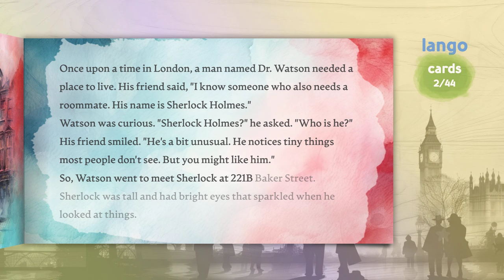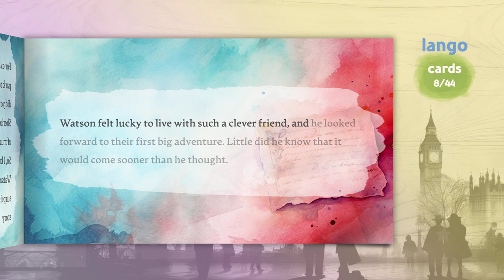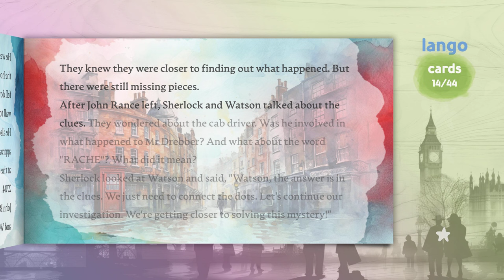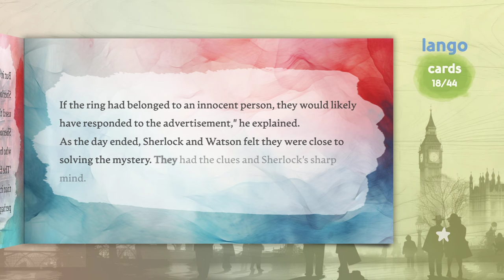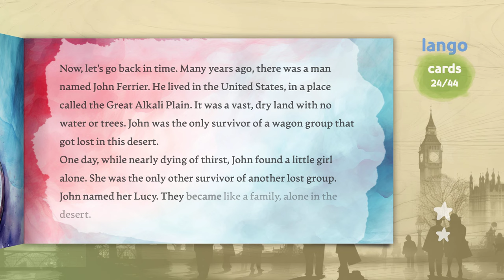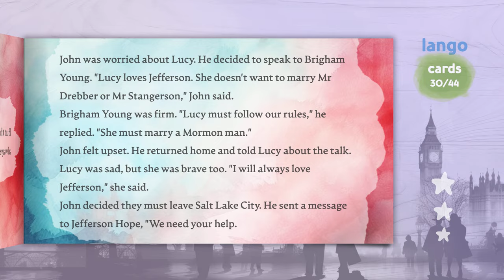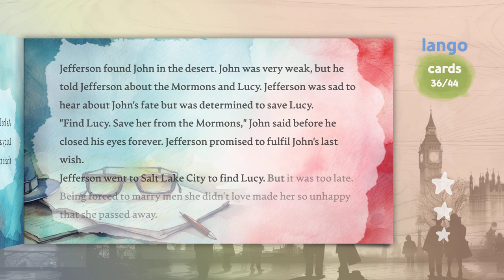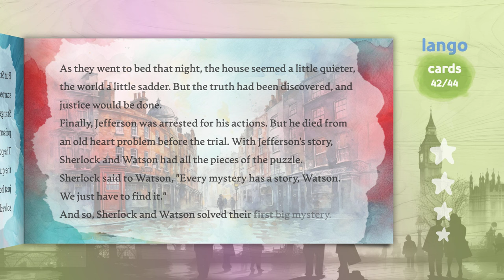Sherlock Holmes: A Study in Scarlet | Level A2-B1 | Learn English Through Story Classics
Welcome to our English language learning video, where you can learn English through story. Our classic story is great for beginner and intermediate learners of English. When you learn English through the stories, you can improve your English skills in reading and listening.

Everyone learning English by reading, watching or listening to English practices will benefit from watching this video.

Our video contains an interactive transcript to facilitate your pronunciation practice and reinforce your practice of learning English through the story. Start watching our video now and take a step towards improving your English speaking abilities!

🍊 All the content in our videos is fresh, original and produced by our team.